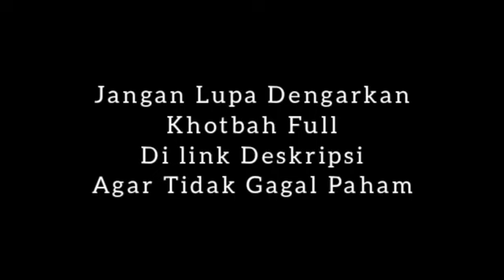Pendeta Harus Berkualitas Kutipan Khotbah Pdt Jimmy Pardede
Judul dan Thumbnail dibuat oleh admin